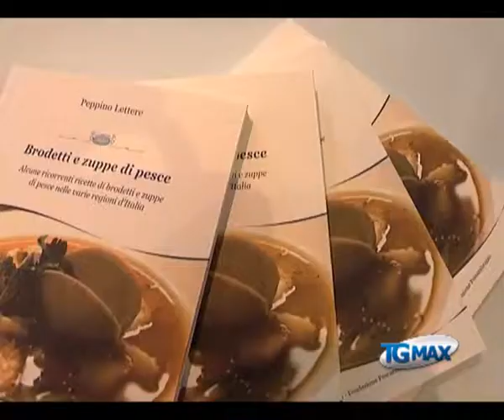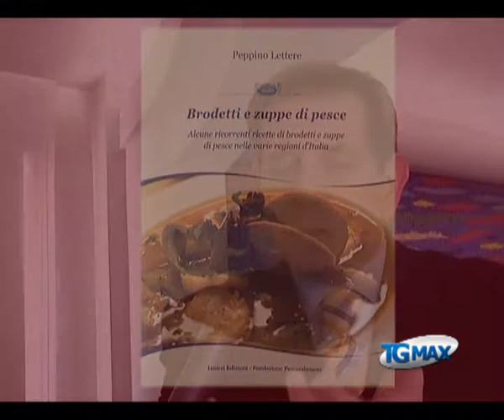I brodetti di pesce in un libro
Lanciano, servizio TGMAX del 10 febbraio 2012. Gastronomia: i brodetti di pesce in un libro.